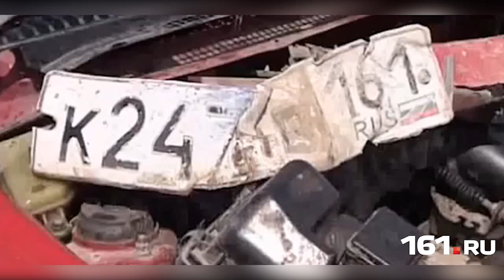ДТП на переездах: последствия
Представители СКЖД совместно с автомобилистами провели мероприятие, направленное на безопасность проезда железнодорожных переездов.